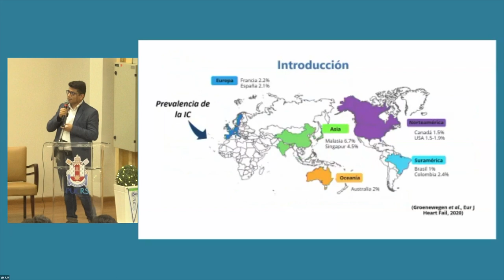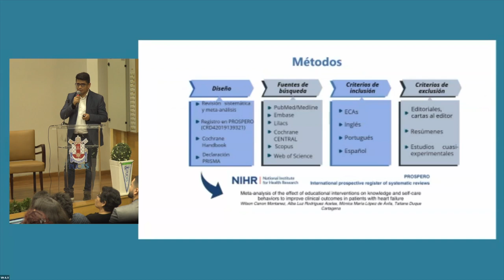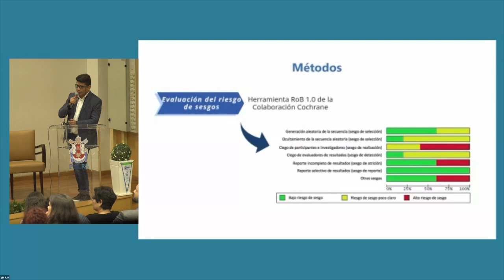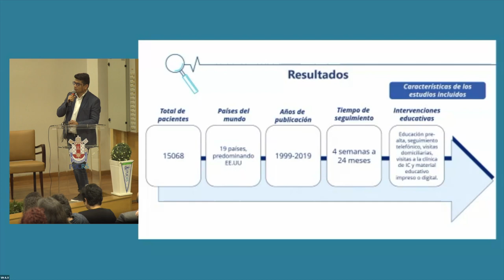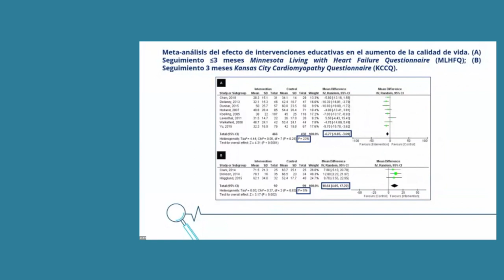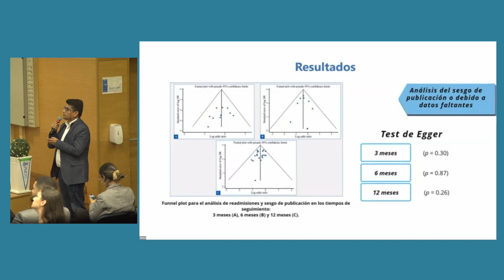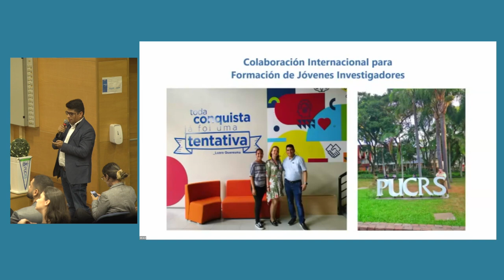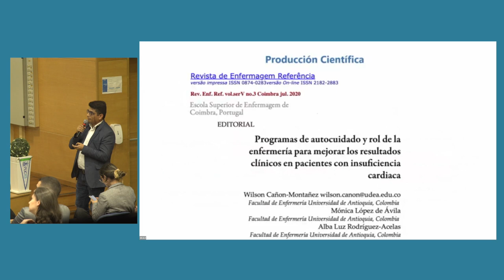AMNET - dia 13/09/2023 - 09 - Analises para Melhora de Falhas Cardiacas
XX CONFERÊNCIA INTERNACIONAL AMNET: Vigilância, promoção e atenção a pessoas com doenças crônicas

Palestra: "Metaanálisis del efecto de intervenciones educativas para mejorar los resultados clínicos en pacientes con falla cardiacas"
Palestrantes: Wilson Cañon Montañez (Universidad de Antioquia, Colombia)
Moderadores: Rodrigo Octavio Burgos Larroza (Universidad Nacional de Asunción Paraguai)